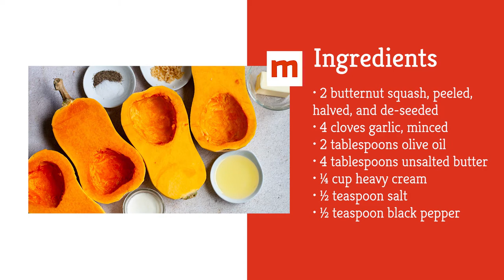Savory Mashed Butternut Squash Recipe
A good butternut squash dish will have all the sweet and nutty flavors that we're craving, and the versatile vegetable goes well in all kinds of things. Of course, it tastes great with spices like cinnamon, nutmeg, and cloves, and you can also use it in desserts with maple syrup and honey.

However, if you want to enjoy a savory butternut squash dish, we’ve got a mashed butternut squash recipe that will fill you up without the discomfort and guilt.

This mashed butternut squash recipe might take a while to come together, but the sweet and nutty aroma that will take over your kitchen will be worth every minute.